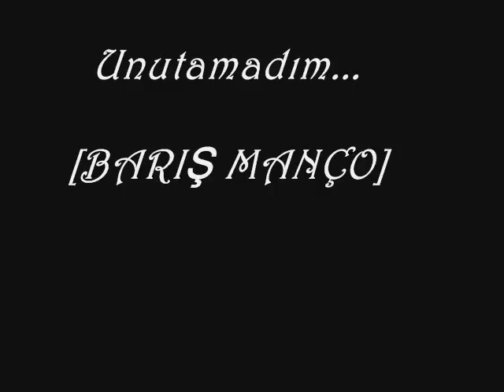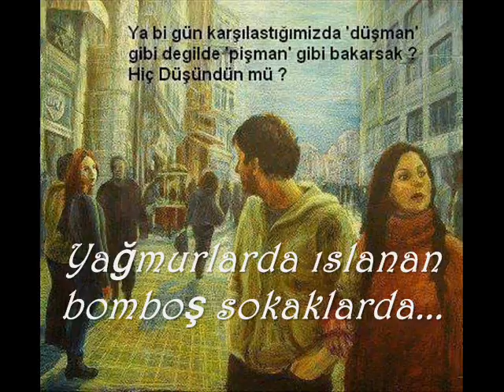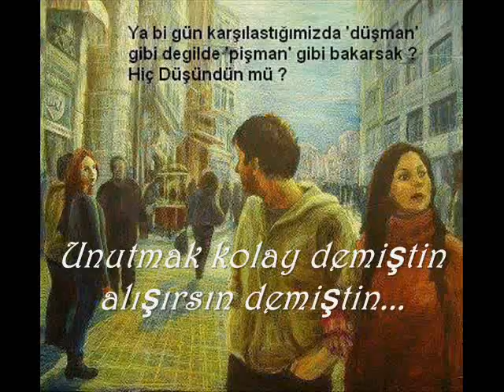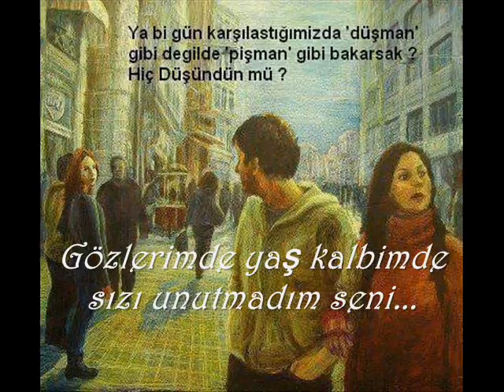Unutamadım [Barış Manço]